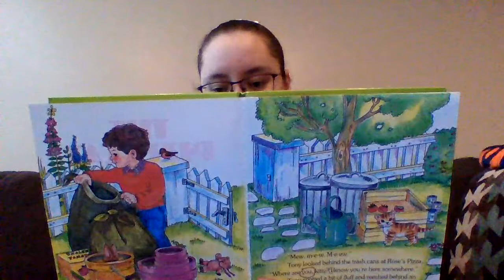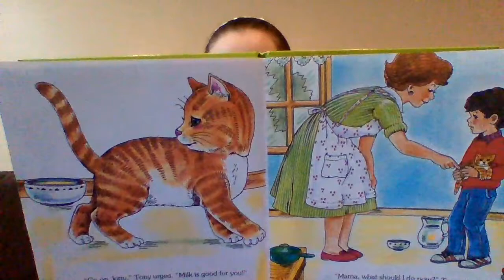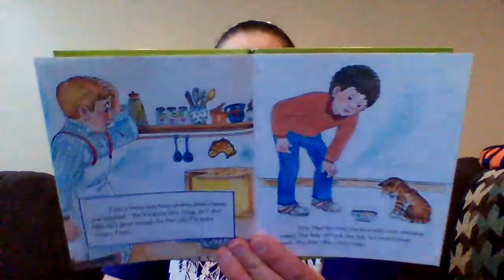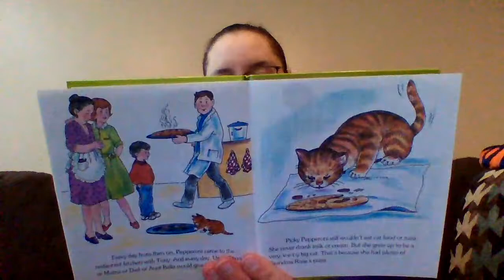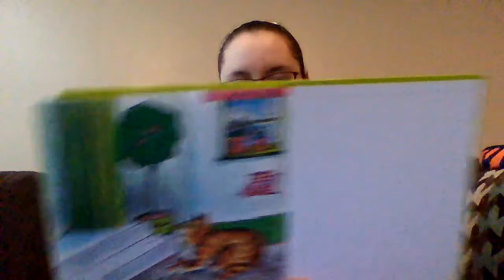Miss Lang Reads: The Pizza Cat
Happy Saturday Geil!